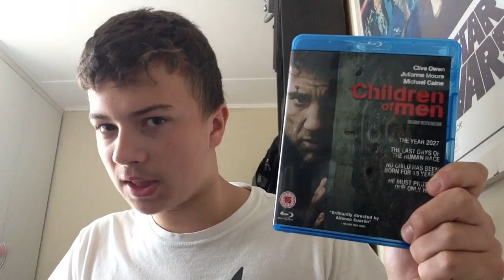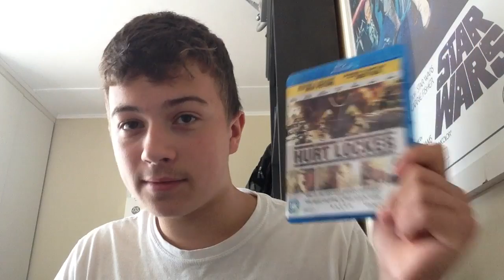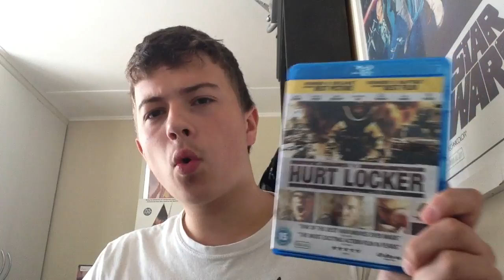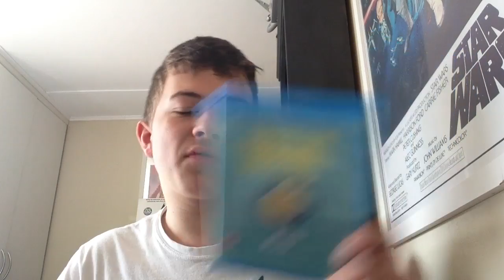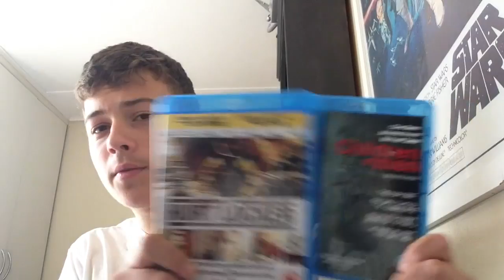Movie Night #1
Welcome to a new series called 'Movie Night' where I watch some films and review them afterwards. In todays episode I will be watching and reviewing 'Children Of Men', 'The Hurt Locker' and 'Dazed and Confused'. Enjoy!

Grades -

Children Of Men - ★★★★★
The Hurt Locker - ★★★★½
Dazed and Confused - ★★½

This is NOT an infringement on copyright. CHILDREN OF MEN AND DAZED AND CONFUSED BELONG TO UNIVERSAL. THE HURT LOCKER BELONGS TO LIONSGATE.